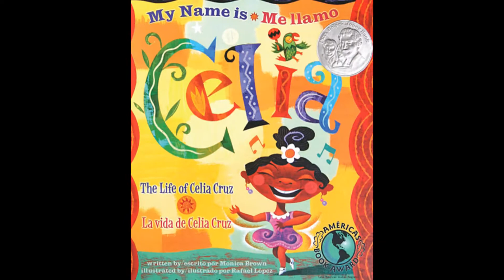CELIA CRUZ: En el arte, hay amor- 50 works of art of a iconic Latin legend..